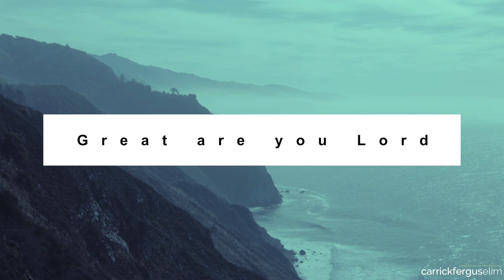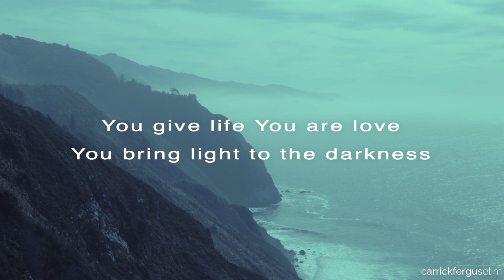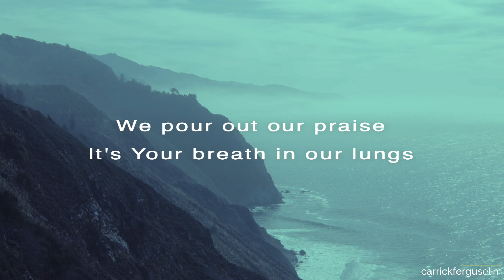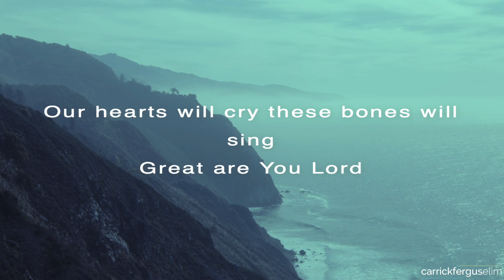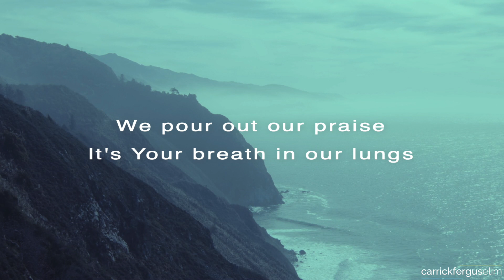Great are you Lord